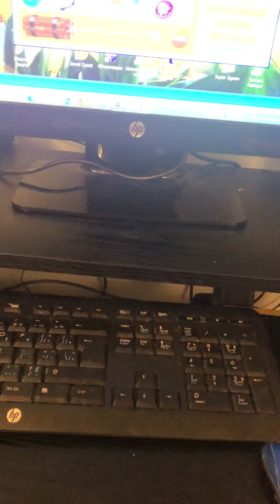Super Bounce Out Gameplay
Super Bounce Out is a game created by Gamehouse. In this game, move and click with your mouse to select a ball, then do it again on a ball neighboring the ball you clicked on to swap the two balls. If three or more of the same balls line up. The balls fly out and you earn points. Additional lines of balls earn you extra points. Unmovable black balls sometimes appear during a level. They can fly out if you have no moves left. Once you have let enough ballsfly out, the level is complete and you earn bonus points and you are moved to the next level. If you need help while attempting to complete a level, you can click on the “panic” button to automatically swap two balls. Let the balls fly out before the dynamite on the bottom blows up. If that happens, you will get “game over”. My brother enjoyed playing this game when I downloaded this game on the Windows XP simulator.